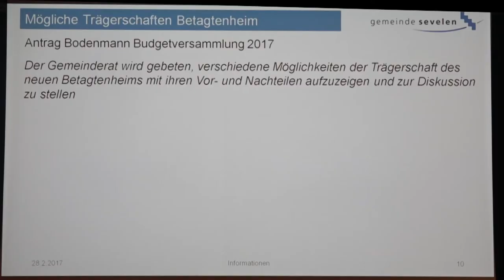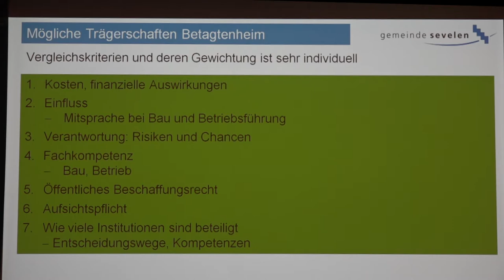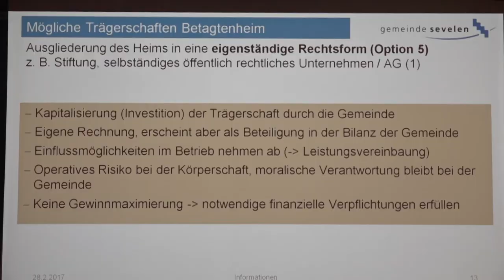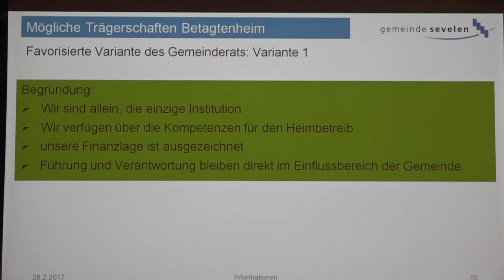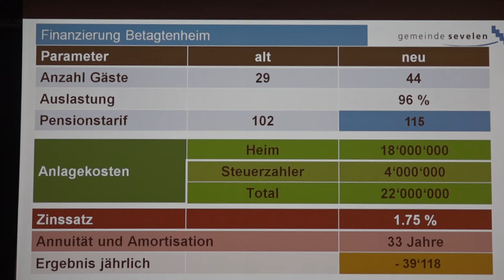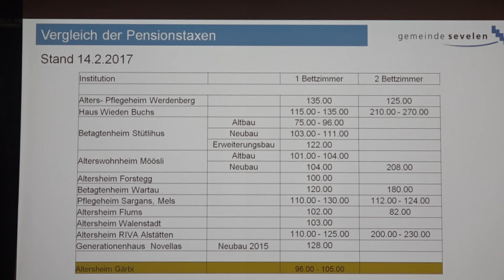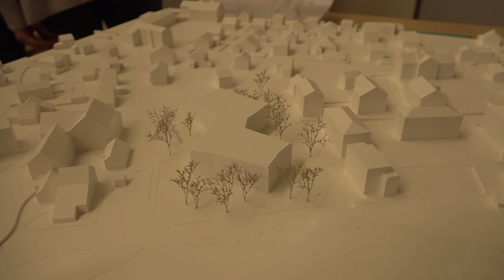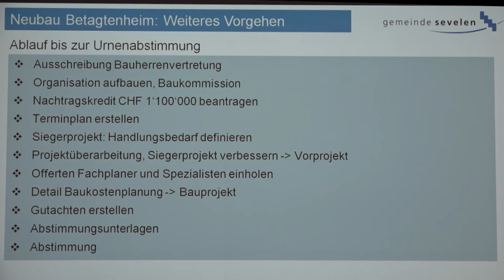Betagtenheim Sevelen-Lehrstunde gelebter Demokratie